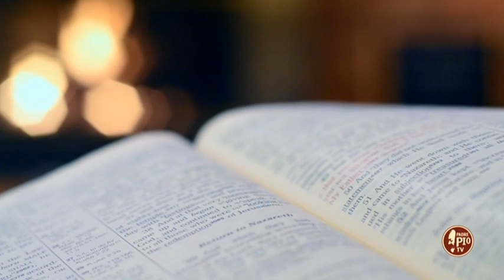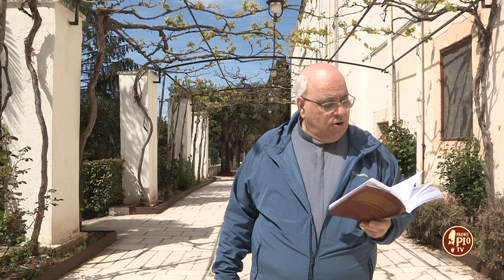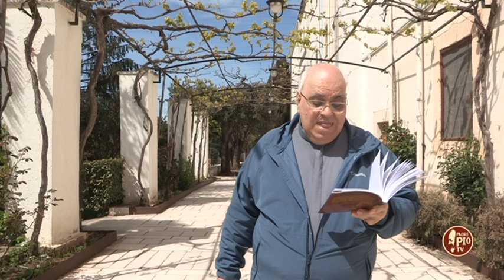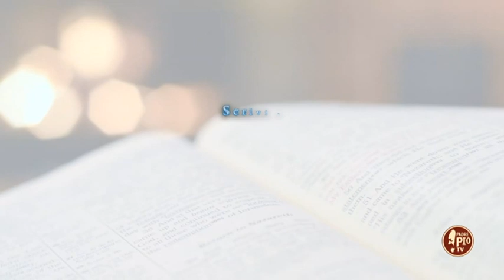Francesco Saverio Toppi e la Madonna (Dritto al Cuore 21 Maggio 2023)